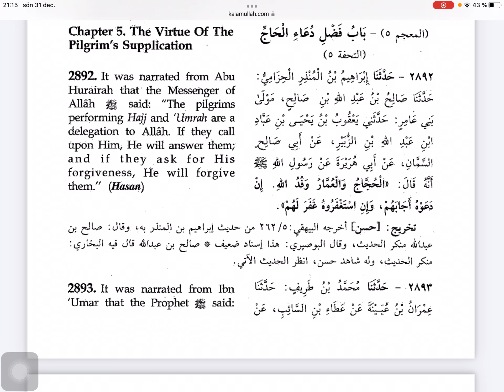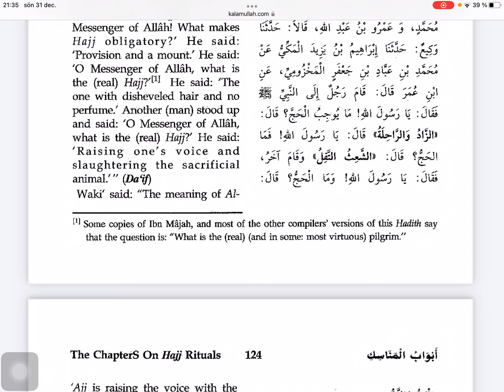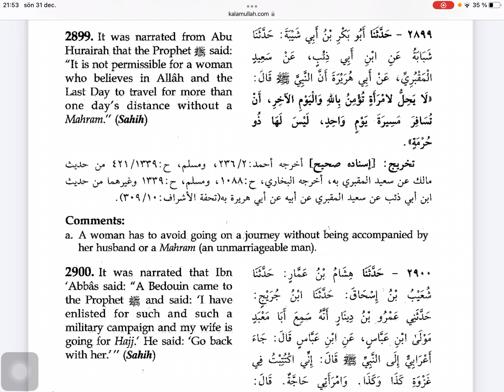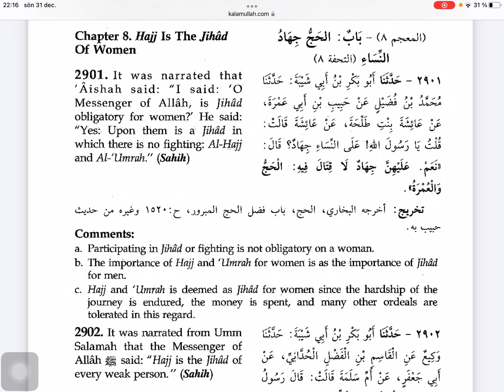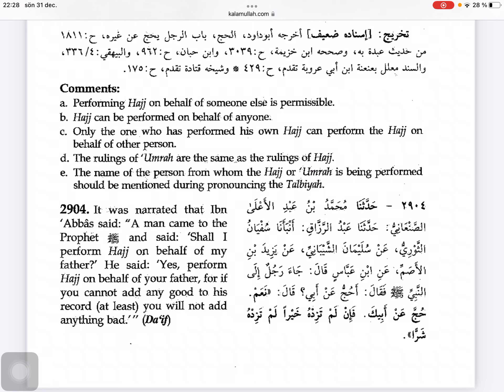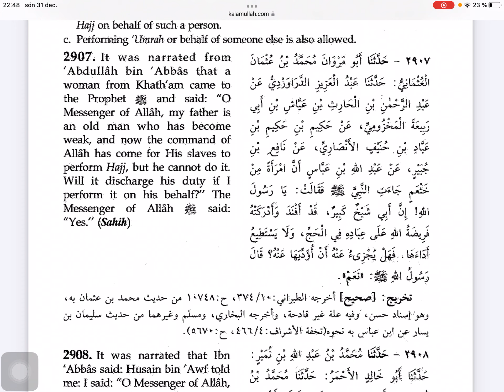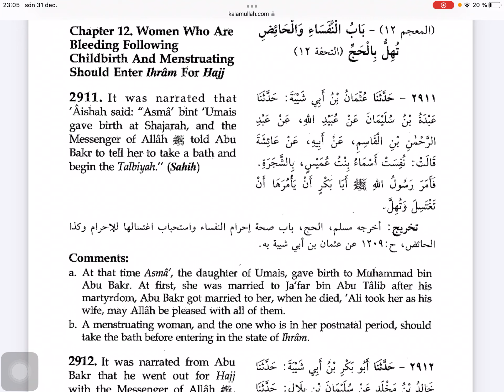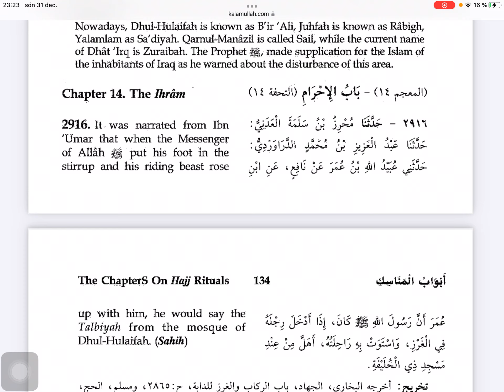Sunen ibn Madže, zbirka hadisa - 155 dio